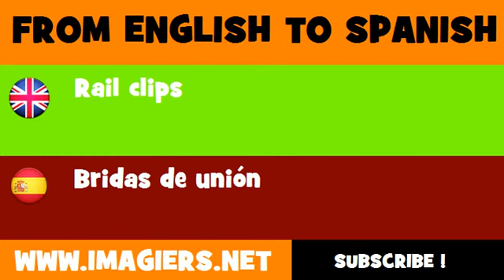ESPAÑOL = INGLÉS = Bridas de unión